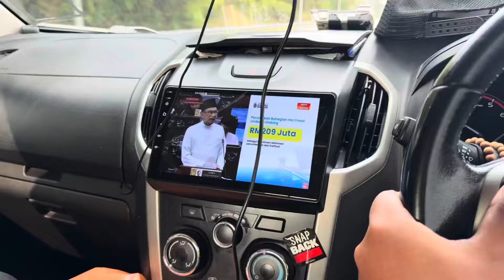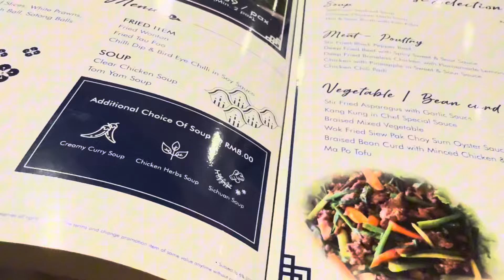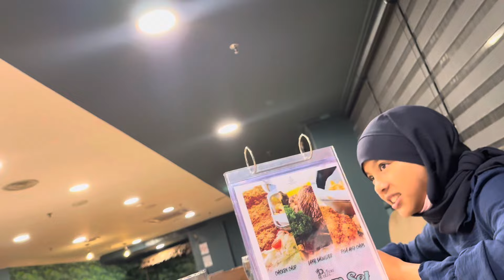Hotel Shazan In Kuantan Sangat Murah dan Selesa